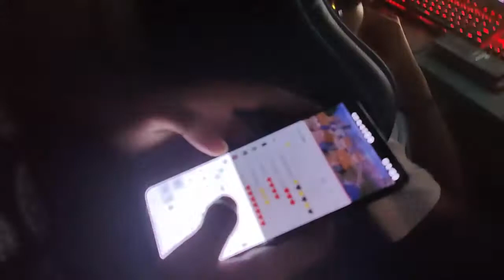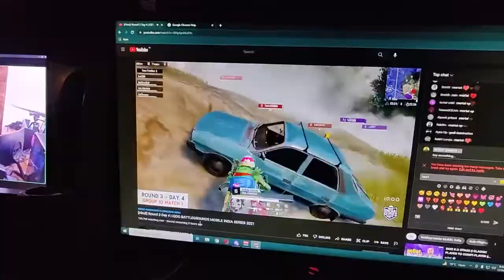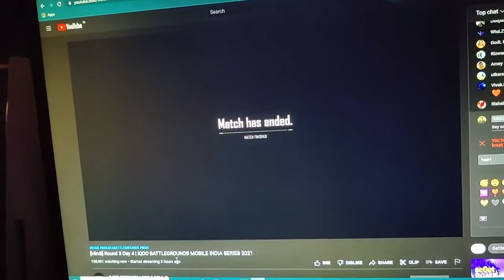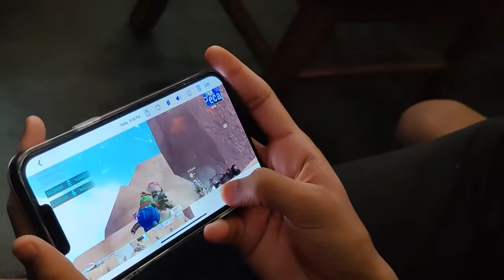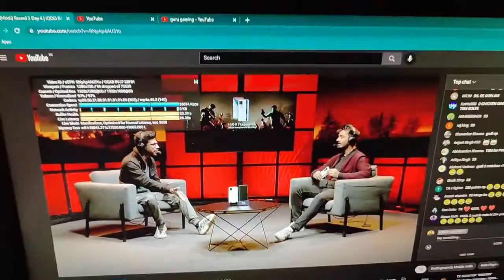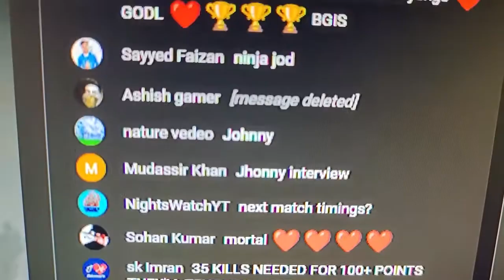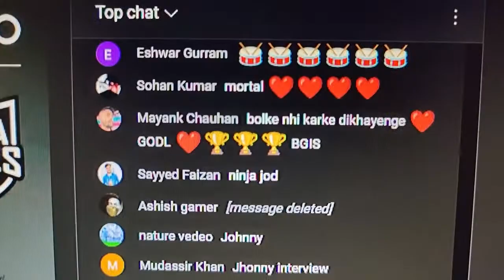BEHIND THE SCENES OF BGIS ROUND 3 _ Esports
Snapchat► Add me on Snapchat! Username: littlesexandrun

Oneplus,9R,9,8T,7T,7,6T,8,N105G,N100,Nord,5T,5, iPad mini 6
Description
🇮🇳🔥Secret TAG PUBG MONTAGE VIRAL🔥🇮🇳USE THIS TAG | WORK😱
1.2K
Likes
33,125
Views
2020
Aug 28

Device--Realme 6(custom rom)

Recorder--Screen Recorder noads

Editing App--KineMaster

Thumbnail App--Picarts

Graphic--Smooth+Extreme

Style--Soft/Movie

Control--4finger(full gyro)

--Ignore Tags--

Realme 6
Realme 6 custom rom
Realme 6 bgmi
Realme 6 bgmi test
Rralme 6 performance
Realme 6 90fps
Realme 6 60fps
Realme 6 vs iphone 11
Realme 6 best custom rom
Realme x7 bgmi test
Realme 6 pubg gameply
Realme 6 rom
Realme 6 lag fix
Realme 6 lag fix bgmi
Realme 6 lag issue
Realme 6 lag problem
Realme 6 lag fix pubg
Realme 6 lag fix config
Realme 6 lag issues bgmi
Realme 6 bgmi 90fps
Realme 6 bgmi 60fps
Realme 6 bgmi Sensitivity
Fix lag issue in bgmi
Fix heat issue in bgmi
Fix frame drop in bgmi
Fix lag pubg mobile
Fix lag in realme 6
Fix lag in bgmi
Fix lag in realme x3
Constant 60fps config
Constant 60fps config bgmi
Constant 60fps gfx tool
Constant 60fps module
Constant 60fps bgmi
Realme 6 bgmi gameplay
Realme 6 vs realme 6i
Realme 6 vs realme 6 pro
Realme 6 vs realme 7 pubg test
Realme 6 vs poco x3pro
Realme 6 vs iphone 7
Realme 6 vs iphone 8plus
Realme 6 vs iphone 12
Iphone 11
Iphone 11 pro max vs iphone 12 pro max pubg
Iphone 11 pubg graphic
Iphone 11 bgmi graphic
Iphone 11 sensitivity
Iphone 12 vs oneplus 9pro bgmi
Iphone 12 vs opneplus 9 pro
Oneplus nord
Oneplus pubg sensitivity
Oneplus pubg gameplay
Oneplus pubg test
Oneplus pubg montage
Oneplus 7 vs realme 7 pro
Oneplus 7 pro
Oneplus 7t
Oneplus 7 bgmi
Oneplus 8 bgmi
Oneplus 8 pubg test
Oneplus 8 bgmi test
Oneplus 8 sensitivity
Oneplus 8 pubg graphic
Oneplus 8 pubg test 2021
Oneplus 8 bgmi sensitivity
Oneplus 8 pubg montage
Oneplus 8 vs realme x50pro
Oneplus 8 vs oneplus 8t
Oneplus 8 vs oneplus nord
Rog 5 pubg test
Rog 5 vs iphone 12 pro max
Rog 5 ultimate pubg test
Rog 5 pubg gameplay
Rog 5 pubg graphic
Rog 5 pubg test 90fps
Rog 5 pubg montage
Rog 5 pubg handcam
Rog 5 pubg
Best rom for realme 6
Best rom for Android 11
Best rom for realme 3pro
Best rom for realme 6i
Best rom for poco f1
Best rom for realme x3
Best rom for gaming
Best rom for k20pro
Best rom for asus zenfone max pro
Best rom for poco x3pro
Best rom for redmi note 7pro
Best rom for remi note 5pro
System:
Windows 10 Pro
Intel i3 9100F 3.6GHz
GIGABYTE X570 AORUS PRO
GeForce RTX 2080 8GB
16Gb RAM 3600Mhz
carryminati new video
carryminati new video thara bhai joginder
bgmi gameplay